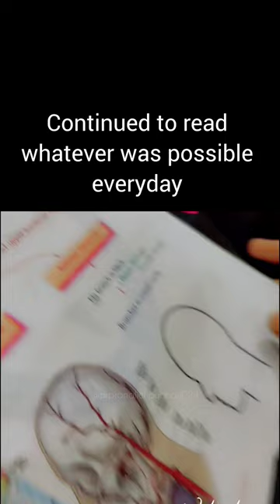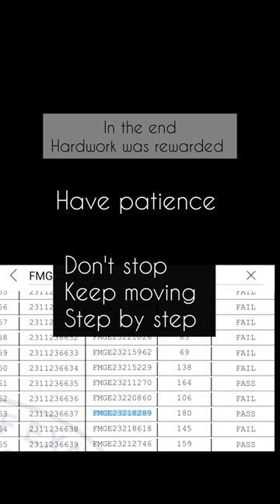My FMGE preparation journey🩺🤍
hello folks...here is a short video depicting my FMGE preparation journey in Delhi for 6 months after returning back from Bishkek.
I have tried to cover up every aspect that would be beneficial for every FMGE aspirant as well as my juniors...hope this will be helpful 😇✨

will be trying to make a detailed video soon 🤞🏻